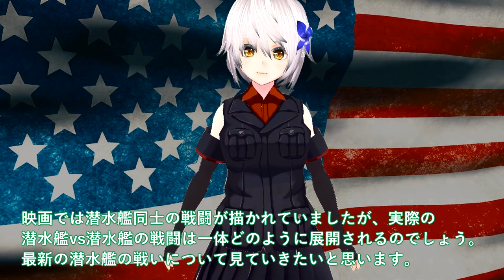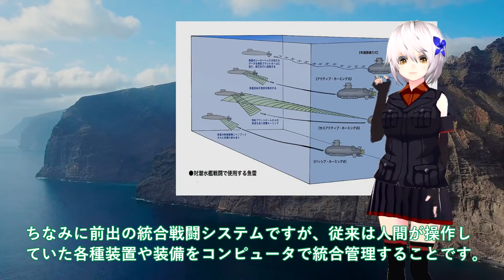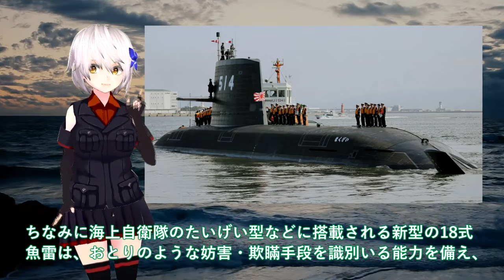【軍事解説】海自マジでヤバい潜航深度900mか！潜水艦VS潜水艦リアル戦術に驚愕＃静粛性世界最強潜水艦に国連恐れる？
引用・転載「出典：海上自衛隊ホームページ」
引用・転載「出典：航空自衛隊ホームページ」
引用・転載「出典：陸上自衛隊ホームページ」

a
If you do something illeg